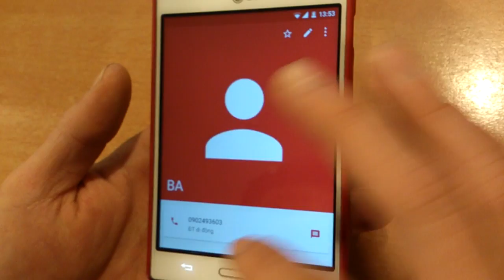LG VU 2 ANDROID 5.0